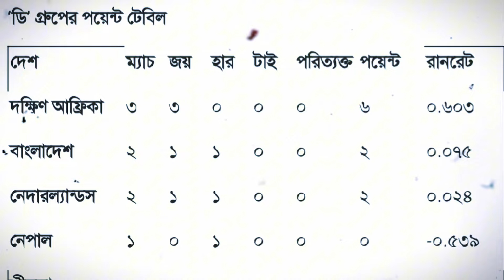সুপার এইট খেলবে বাংলাদেশ | T20 World Cup 2024 | T20 World Cup 2024 Point Table | Bangladesh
সুপার এইট খেলবে বাংলাদেশ | T20 World Cup 2024 | T20 World Cup 2024 Point Table | Banglades

নিয়নিয়ত খেলাধুলার সকল খবর পেতে Shawon

১ : ক্রিকেট খেলার খবর,
২ : ফুটবল খেলার খবর,
৩ : অন্যান্য ব্রেকিং নিউজ,

bf,
টি টোয়েন্টি বিশ্বকাপের বাংলাদেশ দল ঘোষণা করলো বাংলাদেশ,
টি টোয়েন্টি বিশ্বকাপ ২০২৪ সময় সূচি,
টি টোয়েন্টি বিশ্বকাপ ২০২৪,
টি টোয়েন্টি বিশ্বকাপ কে কতবার নিয়েছে,
টি টোয়েন্টি বিশ্বকাপ ২০২২,
টি টোয়েন্টি বিশ্বকাপ,
টি টোয়েন্টি বিশ্বকাপ ২০২৩,
টি টোয়েন্টি বিশ্বকাপ চ্যাম্পিয়ন লিস্ট,
টি টোয়েন্টি বিশ্বকাপ 2024,
টি-টোয়েন্টি বিশ্বকাপ 2024 অস্ট্রেলিয়া স্কোয়াড,
2024 টি-টোয়েন্টি বিশ্বকাপ বাছাইপর্ব,
2024 টি-টোয়েন্টি,
2024 t20 world cup bangladesh,
বাংলাদেশ বনাম শ্রীলঙ্কা লাইভ,
বাংলাদেশ বনাম শ্রীলঙ্কা সিরিজ ২০২৪,
বাংলাদেশ বনাম শ্রীলঙ্কা টেস্ট,
বাংলাদেশ বনাম শ্রীলঙ্কা ২০২৪,
বাংলাদেশ বনাম শ্রীলঙ্কা লাইভ ক্রিকেট,
বাংলাদেশ বনাম শ্রীলঙ্কা ওয়ানডে সিরিজ,
বাংলাদেশ বনাম শ্রীলঙ্কা লাইভ স্কোর,
বাংলাদেশ বনাম শ্রীলঙ্কা ওয়ানডে,
t20 world cup 2024 logo,
t20 world cup 2024 team list,
t20 world cup 2024 fixtures,
t20 world cup 2024 live,
t20 world cup 2024 groups,
bangladesh vs sri lanka,
bangladesh vs sri lanka test,
bangladesh vs sri lanka t 20,
bangladesh vs sri lanka live,
bangladesh vs sri lanka today match,
bangladesh vs sri lanka next match,
bangladesh vs sri lanka 2024,
bangladesh vs sri lanka odi,
bangladesh vs sri lanka live score,
ভোরে মাঠে নামছে বাংলাদেশ,
বাংলাদেশ বনাম শ্রীলংকা টি টোয়েন্টি বিশ্বকাপ ২০২৪,
বাংলাদেশ বনাম শ্রীলংকা টি টোয়েন্টি বিশ্বকাপ,
টি-টোয়েন্টি বিশ্বকাপ ২০২৪ বাংলাদেশ বনাম শ্রীলংকা,
টি টোয়েন্টি বিশ্বকাপের পয়েন্ট টেবিল,
টি-টোয়েন্টি বিশ্বকাপে বাংলাদেশের সমীকরণ,
সুপার এইটে বাংলাদেশ,

Photos : Google & Facebook.
Video Editing & Voice : Shawon Hasnat

 Thanks.,